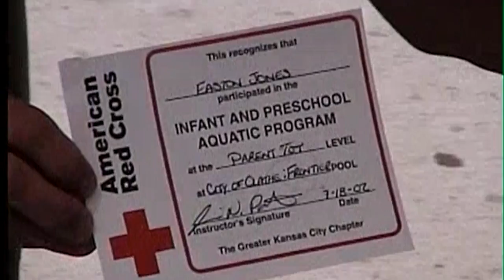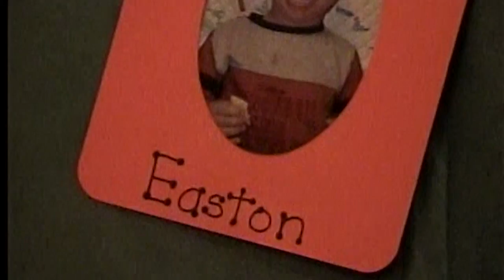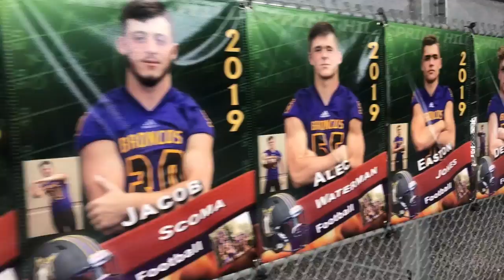Easton Grad Video Grand Finale